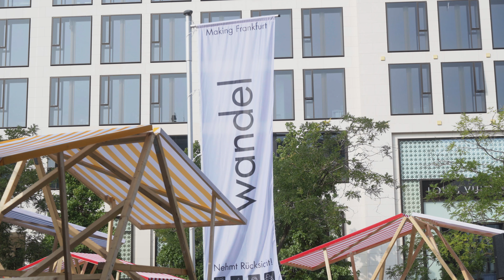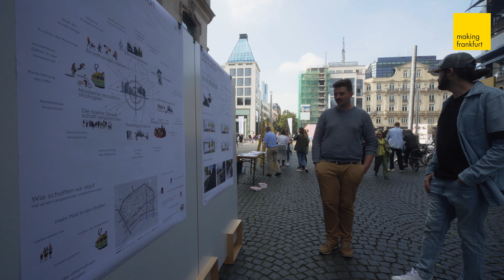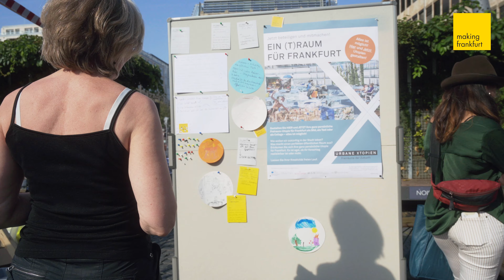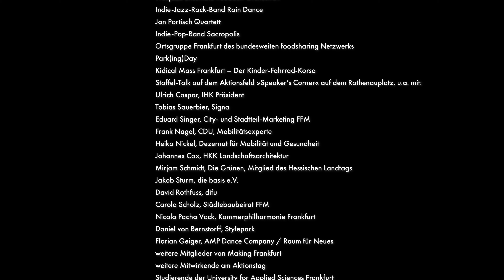Post-Corona-Innenstadt Frankfurt – Modellprojekt der Nationalen Stadtentwicklungspolitik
Frankfurt kann mehr!

Das ist die Überzeugung der Initiative „Making Frankfurt“, die gemeinsam mit der Stadt Frankfurt und weiteren Akteuren die Zukunft Frankfurts aktiv gestalten will.
Gemeinsam das große Potenzial Frankfurts entdecken. Die unverwechselbare Identität und besonderen Qualitäten dieser Stadt wertschätzen. Den sich abzeichnenden Wandel hin zu einer nachhaltigen, resilienten Stadt und Gesellschaft als positive Energie begreifen. Neue Impulse setzen. Unterschiedliche Akteursgruppen miteinander vernetzen. Scheinbar Unmögliches möglich machen.Stück für Stück all das MACHEN, was es braucht, um hier auch zukünftig gut leben, arbeiten, lernen und wirken zu können: Das ist die Motivation der Frankfurter Initiatoren von „Making Frankfurt“ und gleichzeitig die Einladung an alle mitzuwirken!

Pandemie legte Schwächen dar

Als mit dem ersten Lockdown im März 2020 von heute auf morgen ein Leben im Rückzug Realität wurde, konnte niemand ahnen, dass ein Jahr und zwei weitere Lockdown-Phasen später eine Vielzahl von Initiativen, in Teilen gefördert durch Programme und Geld des Bundes, der Länder und Kommunen, sich den Fragen der „Post-Corona-Stadt“ widmen würden. Eine weltweite Pandemie hatte offengelegt und ins kollektive Bewusstsein gebracht, was Politiker, Experten und Berater, Analysten, Marketingchefs und Unternehmer, Wissenschaft, Forschung und Praxis bereits vor Ausbruch von Covid-19 in Ansätzen diskutierten: Die Auswirkungen und Folgen globaler Märkte, der Digitalisierung, des Klimawandels, der Mobilitätswende, des Mangels an bezahlbarem Wohnraum und die wachsende Nachfrage nach qualitätsvollen öffentlichen Räumen, um nur einige der relevanten Themen zu nennen.

Zwei Aktionstage

In Frankfurt wandelte sich das als Verkehrsexperiment gestartete Projekt der temporären Mainkai-Sperrung im Zuge der Corona-Schutzauflagen und den damit verbundenen, veränderten Bedürfnissen der Stadtbewohner nach ausreichend Platz im öffentlichen Raum zu einem Stadtraumexperiment. Was alles zwischen den Häuserzeilen entlang des Mainkais und der Kaimauer am nördlichen Mainufer möglich ist, wenn anstelle von Kraftfahrzeugen Rad- und Rollerfahrer den Straßenraum nutzen, gleichzeitig Fußgänger flanieren, Aktionen zum Mitmachen und Kreativwerden Platz finden, Menschen sich begegnen, Anlieger, Kultureinrichtungen und Besucher von der Ruhe und sauberen Luft profitieren und Grünflächen zum Verweilen einladen, zeigte unter anderem der erste Aktionstag der Initiative Making Frankfurt am 22. August 2020.

Die Post-Corona-Innenstadt Frankfurt

Im Rahmen eines zweiten Aktionstags wurden am 18. September 2021 zentrale Bereiche der Frankfurter Innenstadt in ähnlicher Weise in ein vielfältiges, kreatives und überraschendes Laboratorium verwandelt. Die durch die AMP-Dance Company als „Raum für Neues“ entwickelten und bereits am Mainkai erprobten vier mal vier Meter großen, quadratischen, gelben „Aktionsfelder“ bildeten den räumlichen und konzeptionellen Rahmen für eine Vielzahl von teilweise interaktiven Aktionen und Darbietungen zwischen Rathenau- und Goetheplatz, Steinweg, Hauptwache, ehemaliger Sportarena und Friedrich-Stoltze-Platz. Neben Akteuren aus Politik, Verwaltung und Wirtschaft beteiligten sich vor allem Menschen aus der Kunst- und Kulturszene sowie aktive Stadtmacher und zeigten, was denkbar, machbar und somit möglich ist. Dabei markierte das gelbe Quadrat die Leerstellen in der Stadt, die aktiviert, gefüllt und bespielt werden können, wies gedruckt auf weißen T-Shirts alle Mitwirkenden aus und wurde so unweigerlich zum grafischen Symbol für eine neue Bewegung.
Im Rahmen weiterer Aktionen, diverser Innenstadtdialoge sowie temporärer Installationen und Stadtumbau-Maßnahmen soll innerhalb der kommenden zwei Jahre untersucht und aufgezeigt werden, wie Frankfurt gestärkt aus der Corona-Krise hervorgehen kann.
Die „Post-Corona-Innenstadt Frankfurt“ wird sicherlich vielfältiger, grüner und lebendiger sein und – auch wenn die verantwortlichen Akteure mögliche Krisen nicht verhindern können, lassen sich doch gemeinsam Strategien entwickeln, um diese besser zu bewältigen.